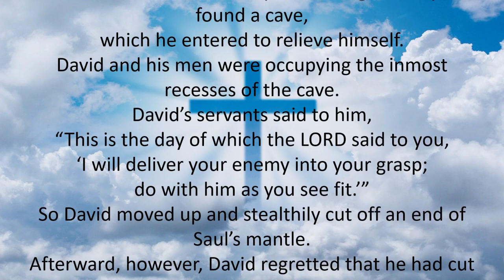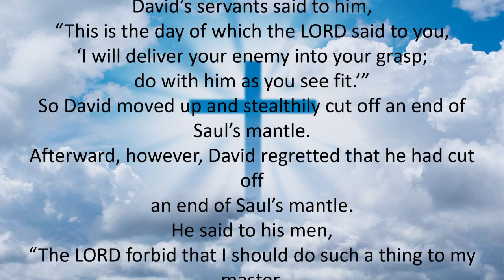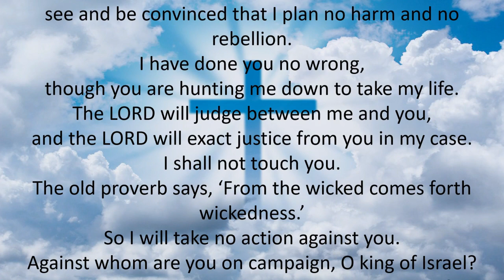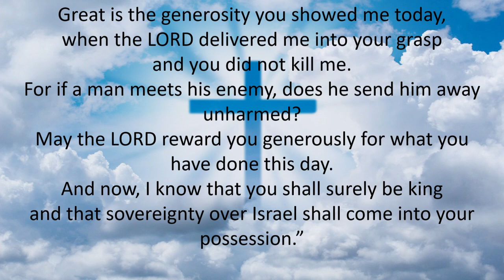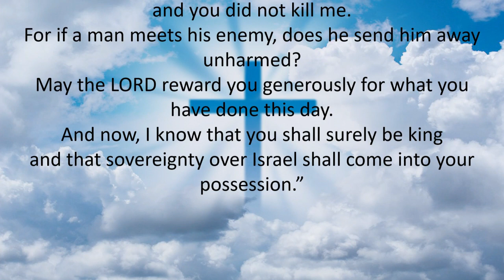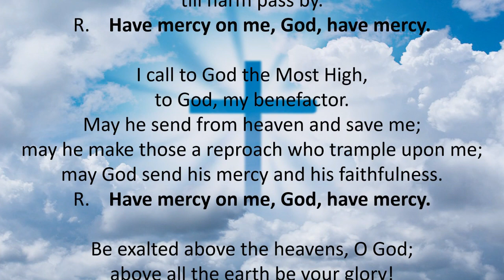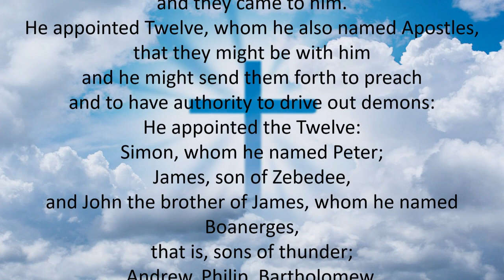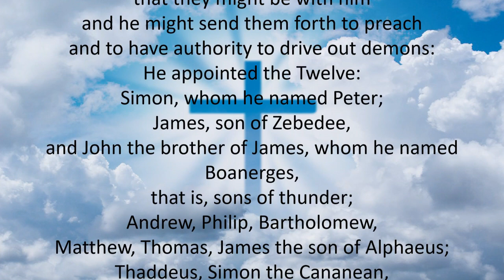TODAYS MASS READINGS // JANUARY 24, 2020 // FRIDAY - Memorial of Saint Francis de Sales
1. Aakash Gandhi - Angel's Dream